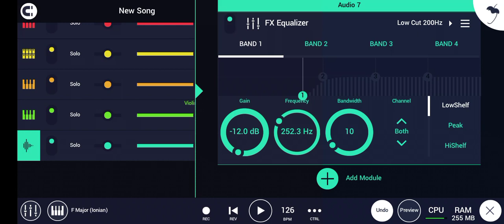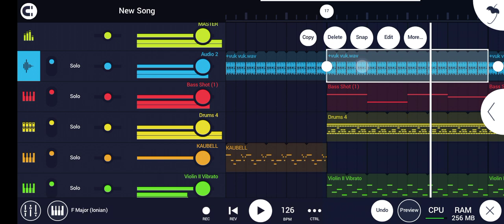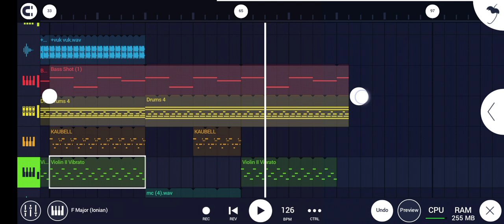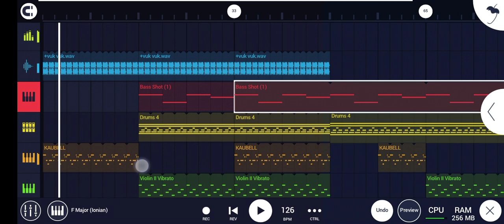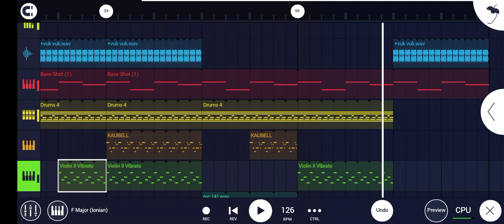Is this a PHONK BEAT or a PHONK HOUSE 👿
💬 Join The Free Telegram Group for Free Loops and Melodies ( with Drum Kits ) and Latest FL Studio Mobile Updates

📚 Join The Beginners Music Composers Master Course : COMING SOON 👍

🎇 If you would like to listen more music then check the beat store

Type Beats, Guitar beats, Guitar samples

Fl studio mobile 4